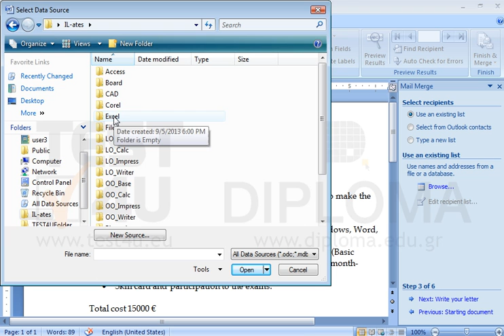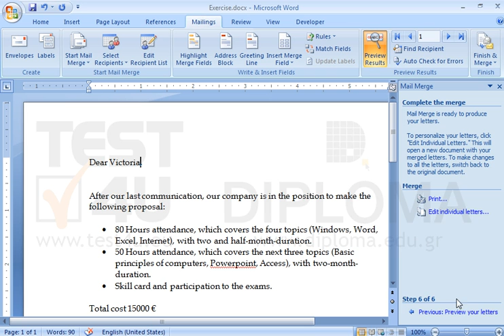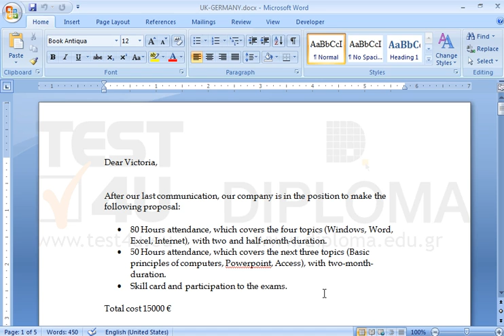Define the current document as Letter type. Use Students file as recipient list. You will find...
Define the current document as Letter type. Use Students file as recipient list. You will find it in the IL-ates\Word folder on your desktop. Insert the field STUDENT_NAME on the right of the text Dear.
Merged documents are addressed to those who come from UK and display a value higher than 200 in the AMOUNT field or to those who come from Germany and display a value higher than 200 in the AMOUNT field.